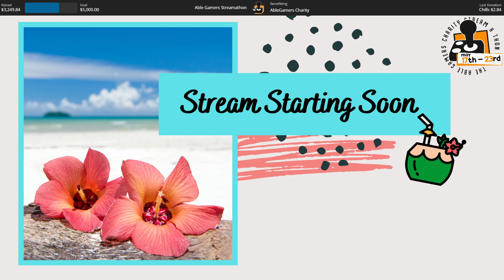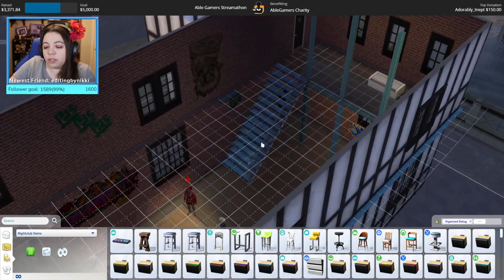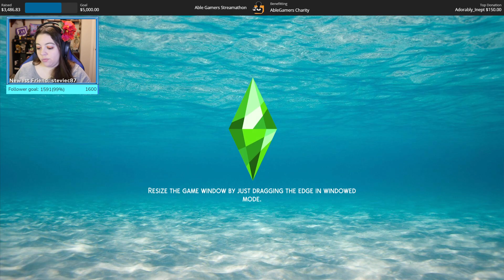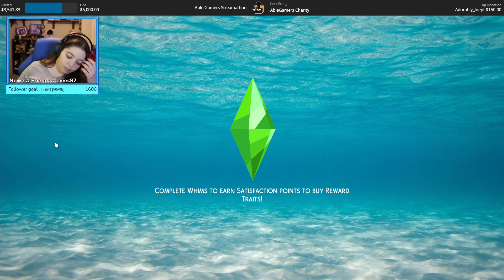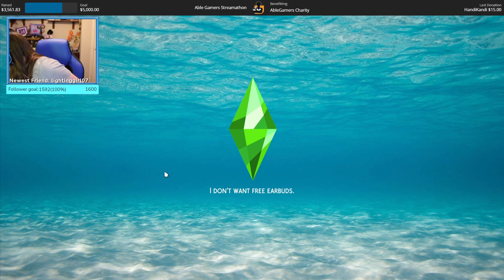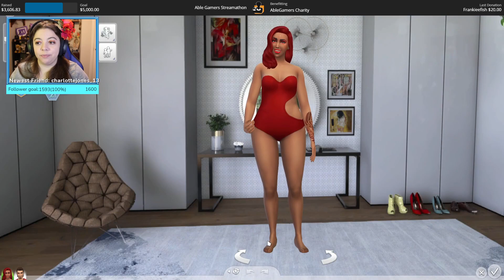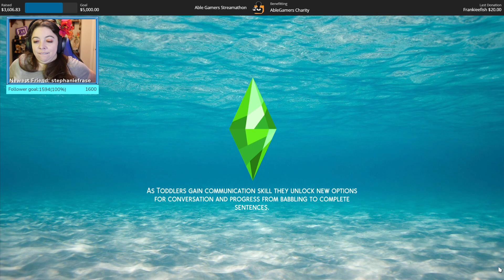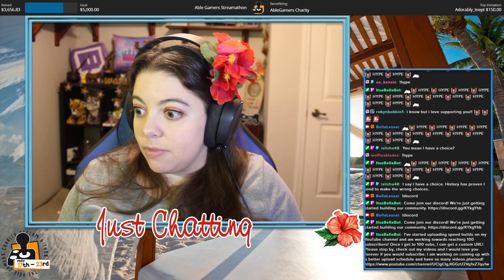Elemental Legacy Challenge - Fire Generation Part 3 | The Sims 4 {Streamed May 19, 2021}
On to part three of the Elemental Legacy! This part is where Phoenix decides that her reputation has taken enough hits and wants to start a family now that she's skyrocketing to the top of the culinary career! Not only does she fall in love, she gets engaged at an adorable lake AND gets married, but don't worry! She may be moving fast in her relationship, but she just doesn't want to risk letting such a good bean get away.

** This stream took place on May 19, 2021 on my twitch channel and has been reuploaded at the request of my community. **